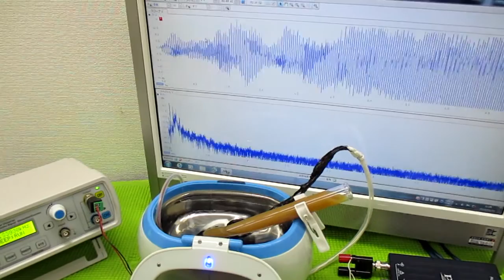ガラス容器を利用した、超音波攪拌技術